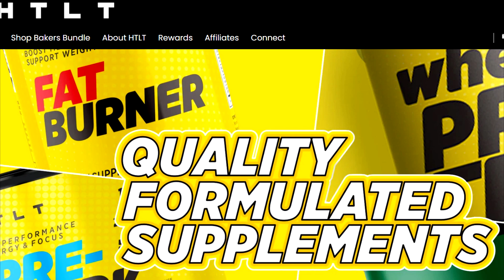There's One More Secret I Have to Tell You About The Real Me